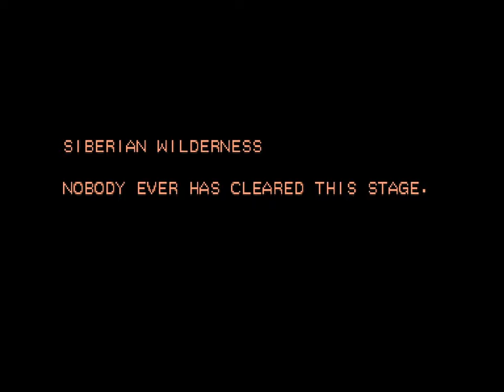Strider - 7 - I advise... admitting defeat (but I don't know if I'll listen)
so I noted down the title I'd give the video and I remembered what I said, but for a hot second I was like well I know what to do right, I just have to do it all exactly that way, I actually *know* how to deal with things now!

but then I started editing and saw how much of world 5 just kind of barely work and how quickly things can spiral out of control and I was like no yeah no this isn't happening

but now enough time has passed yet again and I really want to keep trying, ha...

share with me your thoughts, audience